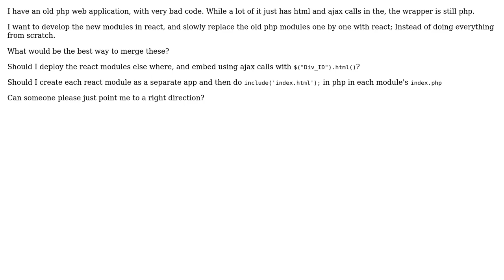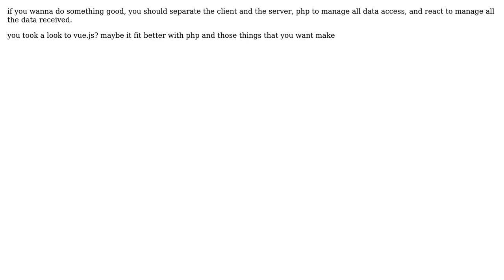Software Engineering: Integrate react app with php app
With thanks & praise to God, and with thanks to the many people who have made this project possible! | Content (except music & images) licensed under CC BY-SA | Music | Images & others | With thanks to user Dushyant Bangal user Black Hole and the Stack Exchange Network Trademarks are property of their respective owners. You are responsible for your own actions.